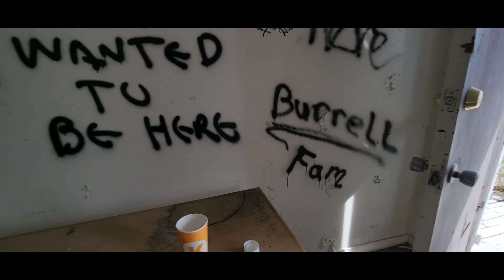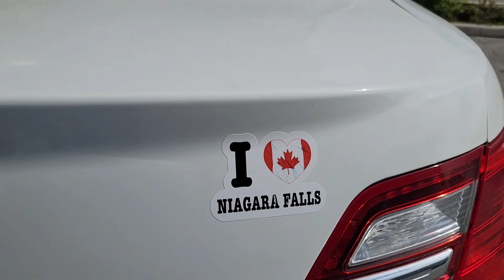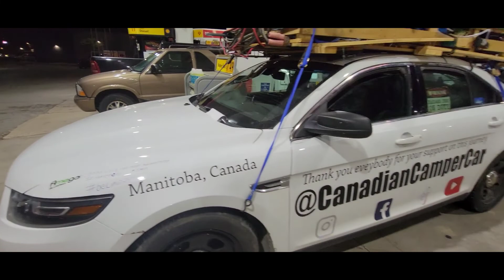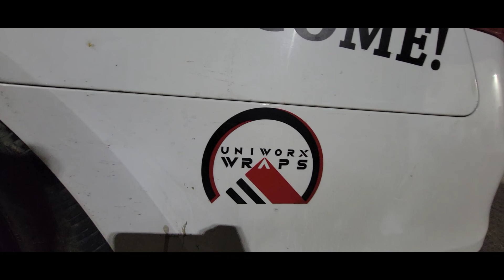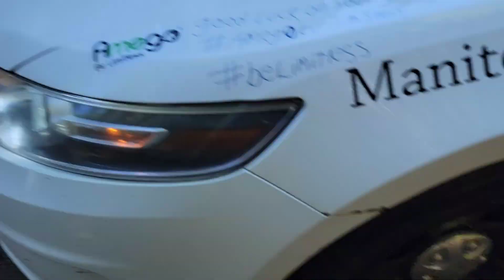JUST A SMALL TOWN BOY, IN TORNOTO! (The Grotto, Niagara Falls, Kakabeka Falls, Gloria's Hotel!)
Hello everybody!

It's about time I upload a real video. I am unfortunately awful with tech, never edited and have a very old laptop so this is the best I can do for now. I'm sorry it's not "exciting" to watch, but please bare with me! I'm going to ve spending alot of time practicing editing to create content that is enjoyable to watch that keeps you wanting more! I have lots of footage to go through still and will be taking lots more every step of the way!

I live a somewhat exciting life, I like to do fun, enjoyable and memorable activities so I figured documenting my life would probably be a good idea! I will be living in my car (by choice) for who knows how long.. I plan to travel all of North America. If all goes well with that, I want to do the same across the pond in the future.

My goal with this journey in short terms is to grow. I suffer with alot of things, ADHD, Axiety, Depression, and whatever else it is that makes me so... special.. but I use all these things to my advantage to make myself the most powerful, best version of myself. I think this journey will help open up my mind to get closer to that.

I'm looking forward to all the amazing people I'm going to meet, the experiences I'm going to have, the things I am going to see and the things I am going to learn. It's going to not only make core memories that will never vanish, but also create a life I have dreamed about since I was young..

"Living in a car is your dream?" No.. but traveling is, and living in the car will help me learn how to get by with what I actually NEED, instead of what I want. It will also help me save money. I don't need much to be truly happy, and I learned that not long ago.. thats why I decided to sell everything I had, and move into my car..

Sit back, relax, give me a chance to learn tech, and editing.. then Enjoy this crazy adventure I'm going on!

Thank you to everyone I have met already that has shared your stories, time, even donated to my cause! You're going to make this journey truly unforgettable. I love you all.